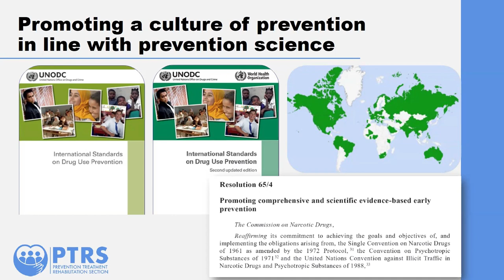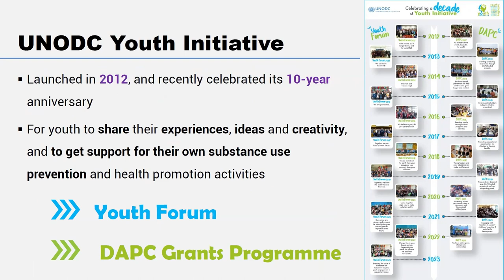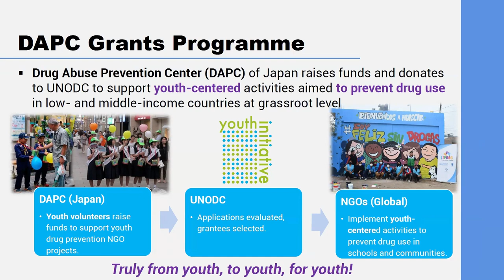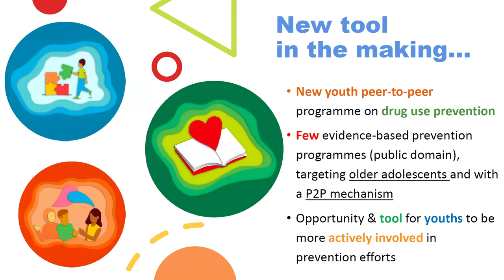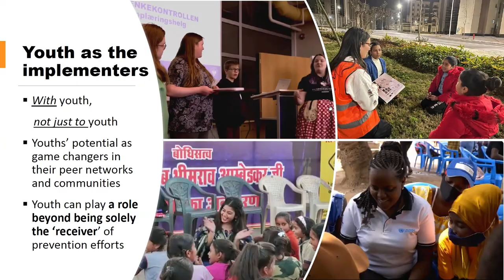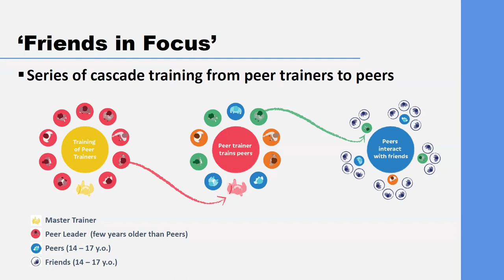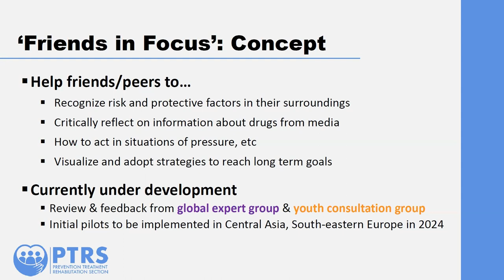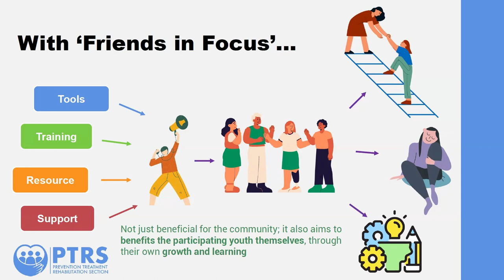Friends in Focus - Strengthening Resilience in Young People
STRENGTHENING RESILIENCE IN YOUNG PEOPLE TOWARDS THE MISUSE OF DRUGS AND ALCOHOL
Countering the devastating effects of non-medical use of Narcotic Drugs through Quality Education, Strengthening Communication within the Family & among Peers, Sports and Arts Programs
Examples from the grassroots.
67th Commission on Narcotic Drugs,
UNODC: ‘Friends in Focus’, Su HONG, Associate Expert,